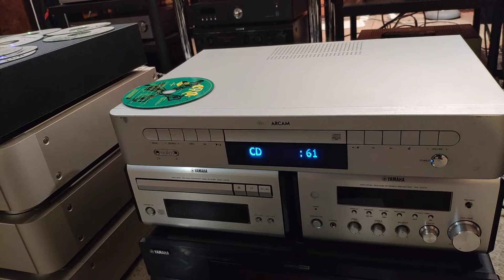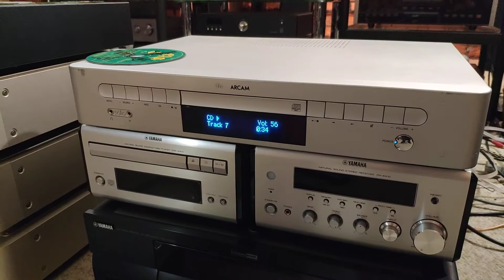Arcam solo stereo